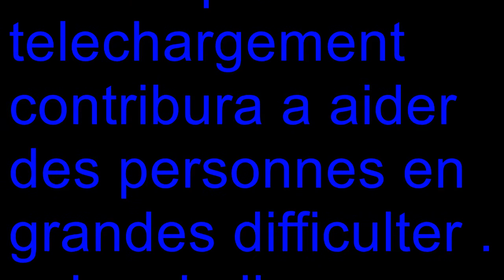l'afrique , Démo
Au profit de l'association   objectifs-planete.fr
téléchargement sur le site